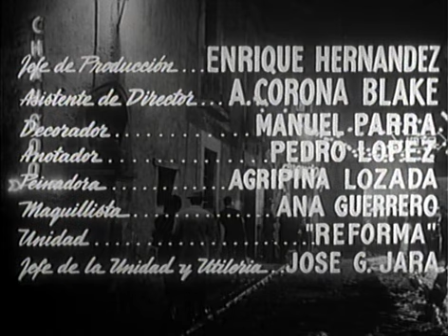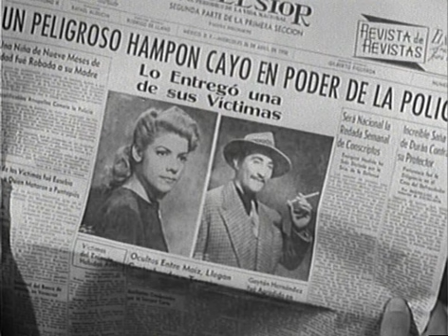Victimas Del Pecado (1951)